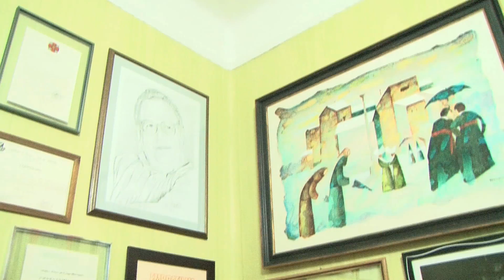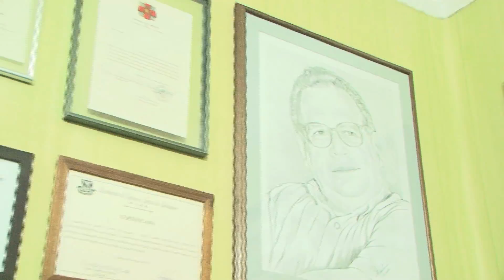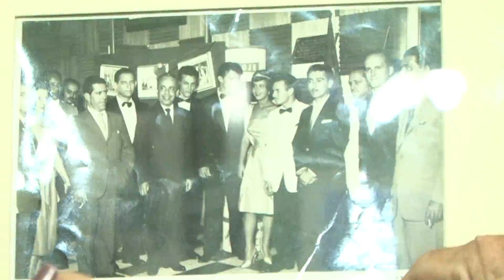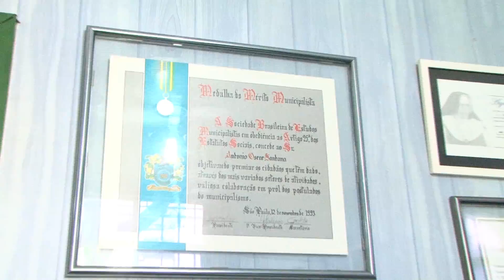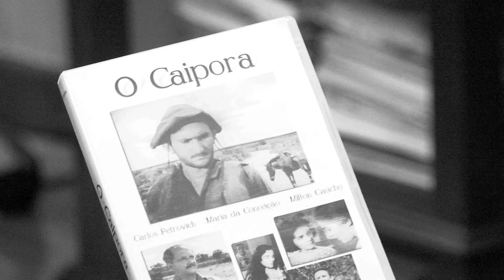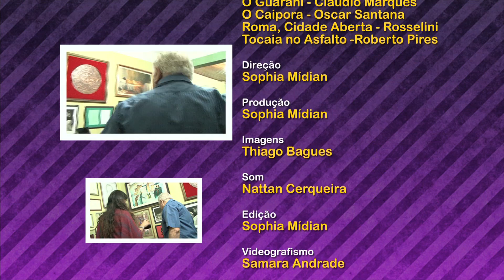TV UFBA - Visão de Mundo - Oscar Santana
Oscar Santana e a história do cinema baiano se confudem. Testemunha da evolução da sétima arte em nosso estado e no Brasil, ele foi produtor do primeiro filme de longa metragem baiano, Redenção, dirigido por Roberto Pires. Ao lado deste "artesão", como Roberto é conhecido no métier, Oscar  fundou a Iglu filmes, que produziu, dentre outros, Barravento, longa de estreia  do controverso e genial Glauber Rocha. Aqui no Visão de Mundo, os cinéfilos de carteirinha poderão se deliciar com os relatos desse homem que aprendeu no Senac a administrar empresas e com tal "know how" mantém uma das produtoras mais antigas do Brasil, a Sani filmes.